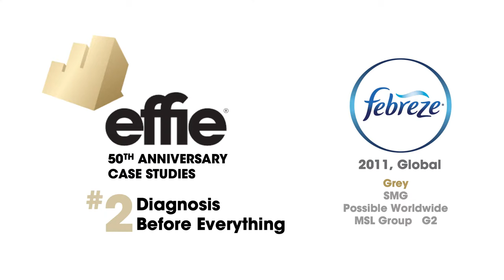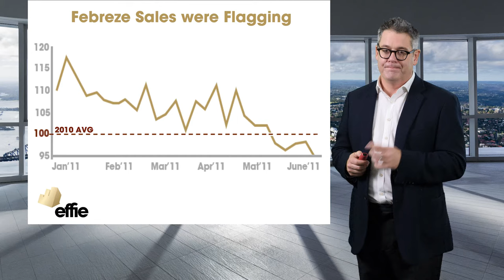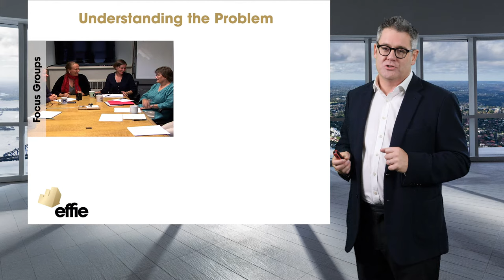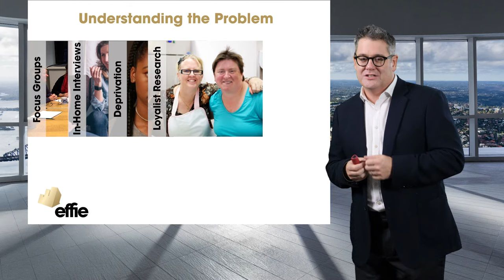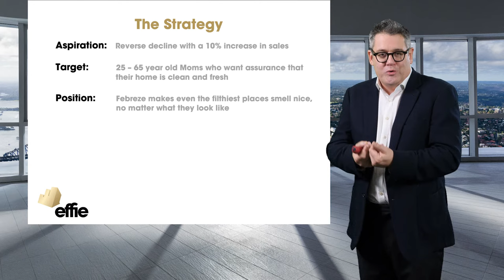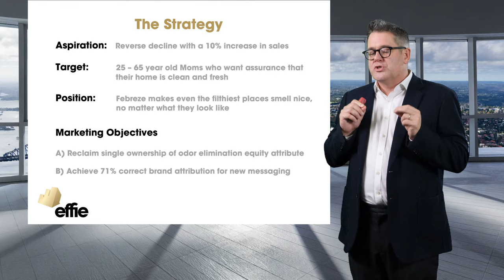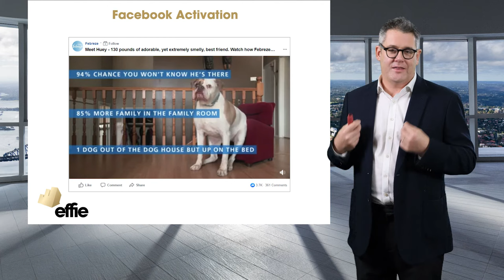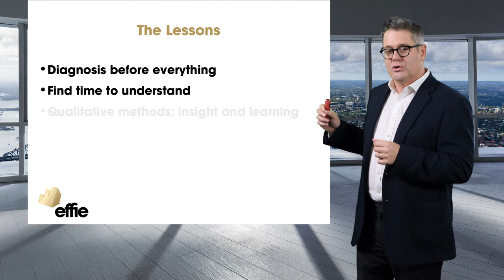Mark Ritson on the effectiveness of Febreze's award-winning ad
Mark Ritson discusses how Febreze drew on diagnosis and research to drive effectiveness.